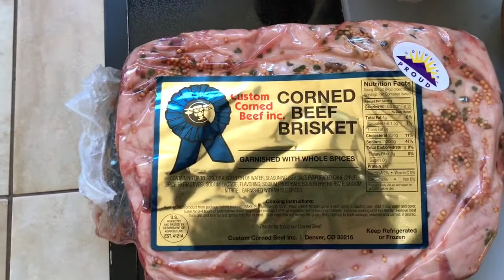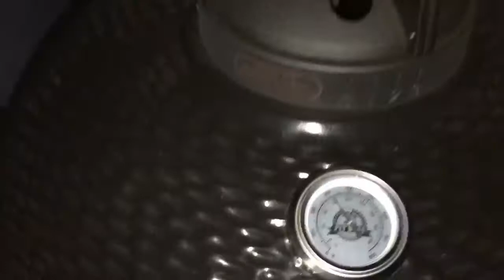Pit Boss Ceramic Grill, Corned Beef Brisket, Kraut & Potatoes Dutch Oven Style